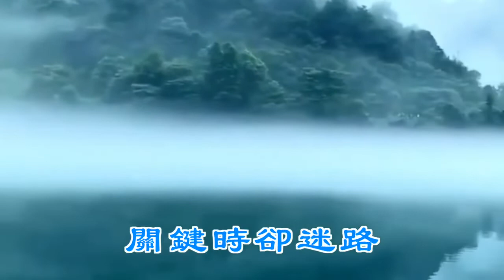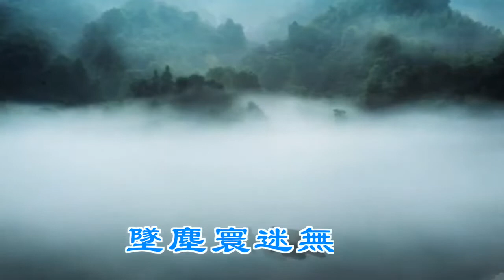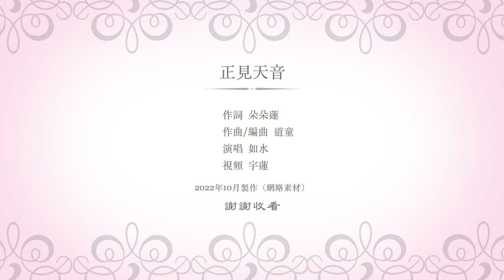正見網 - 正見天音《天賜福》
作詞：朵朵蓮
作曲/編曲：道童
演唱：如水

人生路在何處
路綿延別停步
千年尋求歸途
關鍵時卻迷路

歷經滄桑悲苦
墜塵寰迷無路
且遭邪魔凌侮
真相撥開迷霧

創世主造就天地萬物
成就大法精英法徒
救你回天大法度
別再猶豫不遲誤

創世主法正乾坤救度
莫信謊言不與魔共舞
別隨鬼魅陷地獄
守住大法天賜福